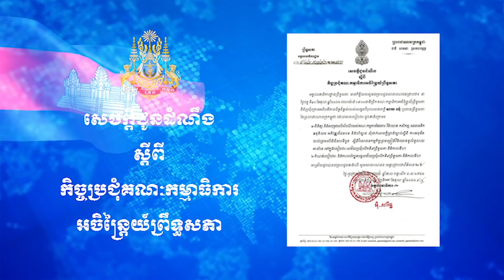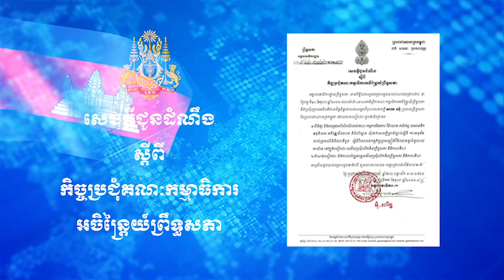គណៈកម្មាធិការអចិន្ត្រៃយ៍ព្រឹទ្ធសភាបានកំណត់យកថ្ងៃទី១១ ខែតុលា ឆ្នាំ២០២២ បន្តសម័យប្រជុំលើកទី៩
គណៈកម្មាធិការអចិន្ត្រៃយ៍ព្រឹទ្ធសភាបានកំណត់យកថ្ងៃទី១១ ខែតុលា ឆ្នាំ២០២២ បន្តសម័យប្រជុំលើកទី៩នីតិកាលទី៤ ពិនិត្យ លើសេចក្តីព្រាងច្បាប់ ស្តីពីការអនុម័តយល់ព្រមលើពិធីសារទីបួន ស្តីពីវិសោធនកម្មកិច្ចព្រមព្រៀងវិនិយោគទូលំទូលាយអាស៊ាន